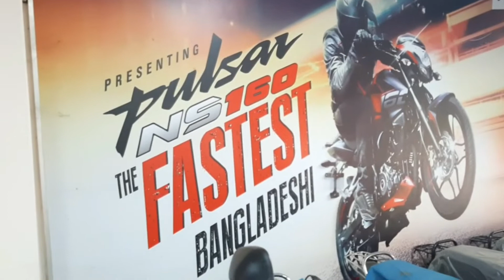বর্তমান বাজাজ বাইকের প্রাইস